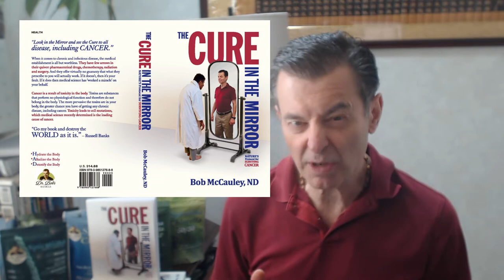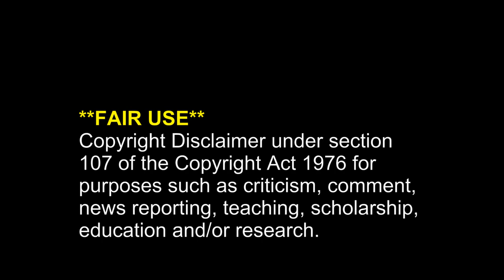"Cure In The Mirror" - Book Summary Part TWO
AUDIO VERSION: "Cure In The Mirror - Nature's Protocol For Surviving Cancer"

Cure In The Mirror - Nature's Protocol For Surviving Cancer:

Preface 19
Introduction 21
Chapter 1 24
The Purpose of This Book 25
Who Am I to Write A Book About Cancer? 26
Wicked Cancer 29
The Medical Establishment’s View of Cancer 29
The American Cancer Society (ACS) 30
What is Disease? 32
What Is Cancer? 32
No One Has Ever Died From Cancer 33
The Quest for a Cosmic Cancer Cure 35
Using Science to Denounce and Deny Nature 39
The Medical Establishment and ‘Salvation from Disease’ 40
Twisted Pole-Dancing Snakes 41
How Medicine Weakens the Immune System 42
The Cure for Cancer Will Never Be Found . . . 44
. . . Until You Look In the Mirror 44
The Incredible Effectiveness of Fake Drugs 45
The Trillion Dollar Disease Industry 45
Epoch of the Mafias 46
Mafias Everywhere 49
Industria Timore Venditur - The Scaremonger Industry 50
Integrative Medicine 51
Vaccinations and Infectious Disease 52
The Origins of Syndromes and Conditions 54
Old People Smell 55
The True Value of the Medical Establishment 56
“No soup for you!” 57
How the Media Conditions Us to Think About Health 59
Primum Nocere 61
“First of all, shame on you.” 62
Deus Medicus - The Medical Doctor God 63
Infallible Doctrines 63
Studium Scientificum Est Deus - The Scientific Study God 65
The Brotherhood of Science and Atheism 67
Science-Deniers and World-Scoffers 68
The Heisenberg Principle of Studies 69
Produce Your Studies 71
Faith and Reason 71
Salus Ipsum Industrial - Health Insurance Industrial Complex 73
Medicine Is In One Direction, Health Is In the Other 75
Complexus Universus Medicus. The Medical Industrial Complex 75
Death At The Hands Of Our Saviors 76
Myths and Medical Propaganda 78
Diagnoses That Cause Cancer 79
Judging Health by the Wrong Standards 80
Chapter 3 82
Cancer’s Source 82

Facebook.com/watershedwellnesscenter
Dr. Bob's Twitter - @bobmccauley51